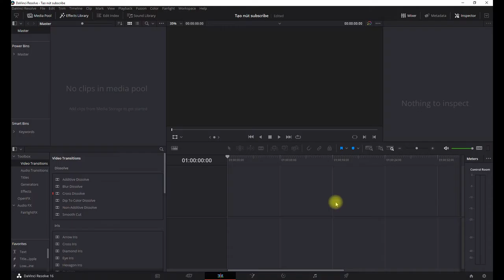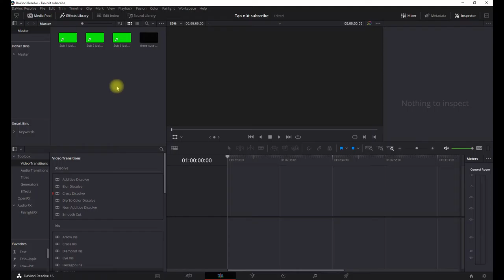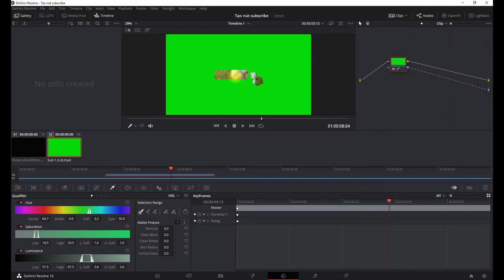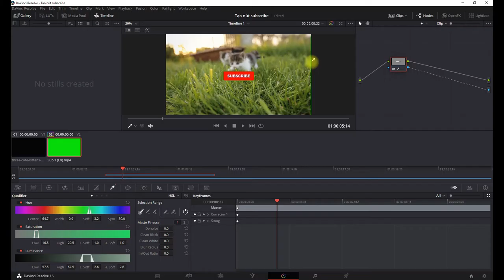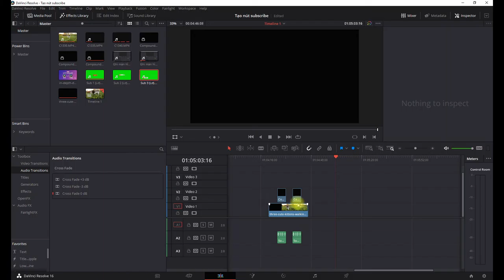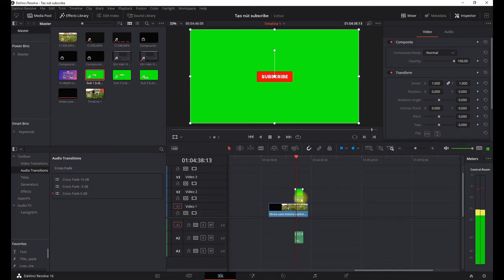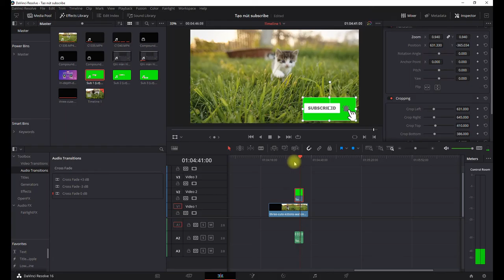HƯỚNG DẪN 3 phút tạo nút Subscribe(đăng kí) bằng Davici Resolve 16 (Adobe Premier, Finalcut pro.v.v)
LƠ MÁY BAY: ***EDIT GREEN SCREEN CLIP WITH DAVINCI RESOLVE***

Link down app dựng phim của Hollywood: Davinci resolve bản Free